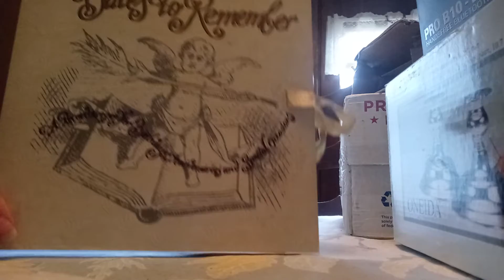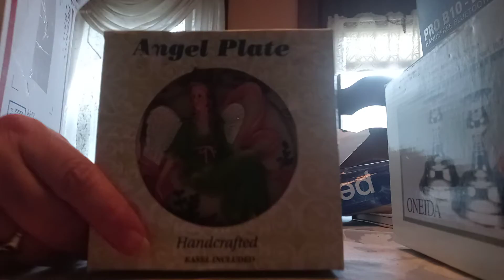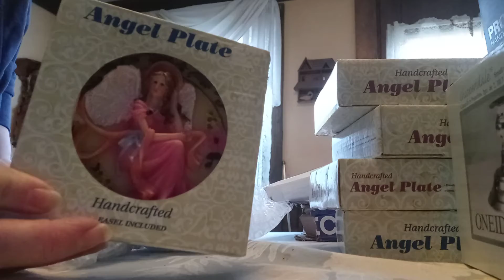unboxing items I bought and gifts for my birthday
TY to A Little old a little New...Pam
TY Lori's Story...Lori
TY Mountain Trails Gem & Jewerly.. Mr Jim
TY Picky Niki... Niki and Fam..